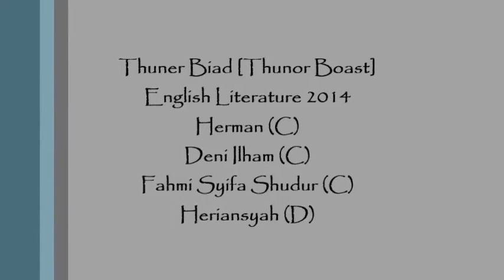Thuner Biad - Aelfric (English Development FINAL PROJECT)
a Final Project of English Development
Herman (English Literature C)
Deni Ilham (English Literature C)
Fahmi Syifa Shudur (English Literature C)
Heriansyah (English Literature D)
Thuner Biad - Aelric (Old English Lyrics & English Translation)

Smithe in smithem isern smitand, (Smiths in smithies iron smiting)
Hit werthath warm brond burnand, (Grows it hot, fires burning)
Erme sterkath, stifna kaltiand: (Arms strengthen, voices calling:)
‘Hal thu Thuner, homerhaldand!’ (‘Hail thou Thunor, hammer holding!’)

Ekkera bura, thorstiche, stuviche, (Farmers’ fields, thirsty, dusty,)
Fretlike zerle, benmithiche, (Fretful churls, bone-weary,)
Kinda ondleta, herda, hungriche, (Children’s faces, hard, hungry,)
‘Hal thu Thuner, triowewerthich!’ (‘Hail thou Thunor, trustworthy!’)

In threthhamum thawlika, ezenhringida, (In Thryth-home thewsome, oaken-ringed)
Thuner Almechticha, unbeid, unbrezen, (Thunor Almighty, unbowed, unbroken,)
Erthe sunu radieth reinwolken, (Earth’s son readies rainclouds,)
Homer klinnand, blixen liachtand. (Hammering ringing, lightning flashing.)

Thiu triowe hi haldeth is isern, ezen, (The troth he keeps is iron, oaken,)
Ethe send wichtiche, mein is mechtich (Oaths are weighty, main is mighty,)
Mod is mizil to monnum bisitta (Mood is much to men beset,)
Sa anskir tha tiaga ond wes forthfarand! (So gear the goats and be forthfaring!)